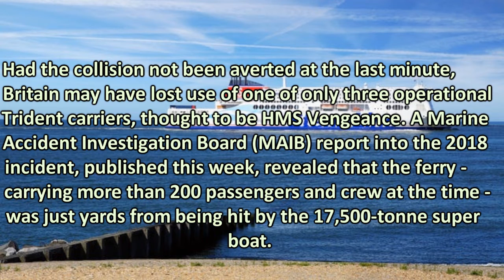Submarine that nearly hit UK passenger ferry 'was nuclear'